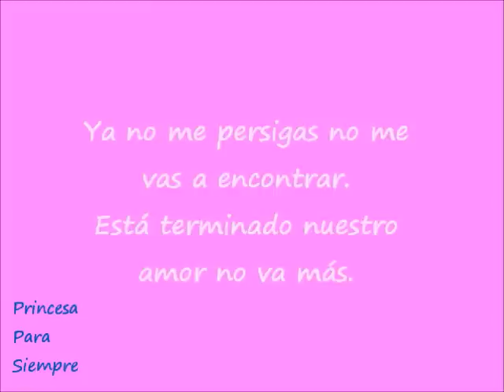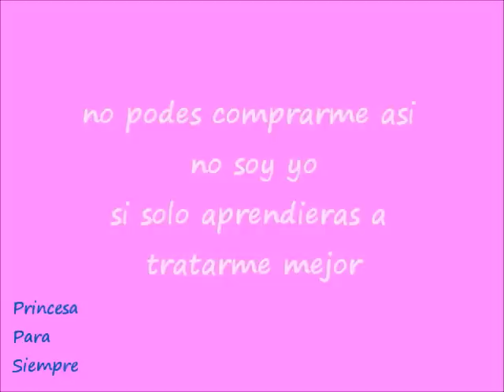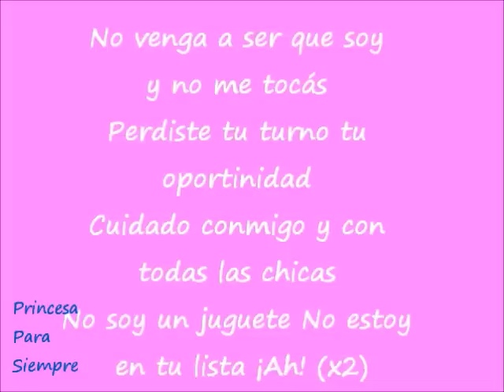Ninì - 4,3,2,1 - letra